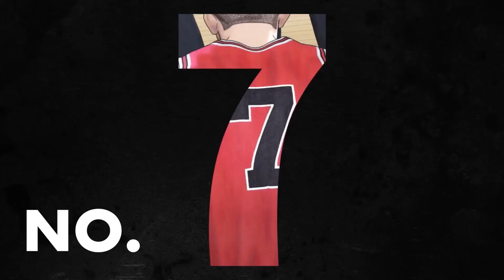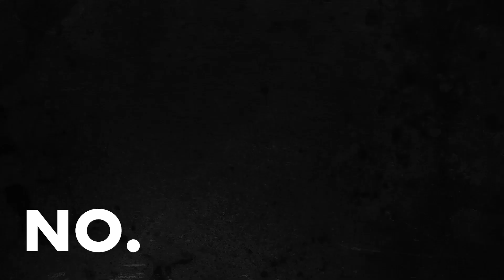[더빙영상] 더 퍼스트 슬램덩크 pv. ver.3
더 많은 성우동아리 컨텐츠가 궁금하다면? 조선대학교 성우동아리 은가비 채널 구독!